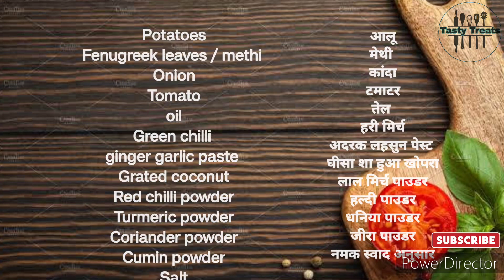ALOO METHI EASY WAY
ALOO METHI

INGREDIENTS

Potatoes
Fenugreek leaves / methi
Onion
Tomato
Green chilli
Grated coconut
Red chilli powder
Turmeric powder
Coriander powder
Cumin powder
Salt

सामग्री

आलू
मेथी
कांदा
टमाटर
हरी मिर्च
घीसा शा हुआ खोपरा
लाल मिर्च पाउडर
हल्दी पाउडर
धनिया पाउडर
जीरा पाउडर

KHAN KA KHANDAN

Stuffed Rumal Sandwich

Cheese Masala Maggie

Mawa wale modak

Bread caramel pudding

Muttar methi malai

TRI COLOR NOODLES

MAHARASHTRIAN STYLE BATATE POHE

BHENDI GHOST

MASALA SPROUTS GRAVY

DRY SOYA CHUNKS

METHI THEPLA